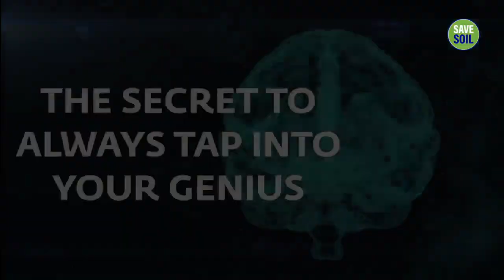The Secret To Always Tap Into Your Genius | Sadhguru Reveals | sadhguru videos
Responding to a question from former rugby player Jonny Wilkinson, CBE, Sadhguru explains why most people’s genius sparks once in a way, and how we can engineer ourselves such that our genius sparks all the time.

1)This video has no negative impact on the original works (It would actually be positive for them).
2)This video is also for teaching purposes.
3)It is not transformative in nature.
4)I only used bits and pieces of videos to get the point across where necessary.